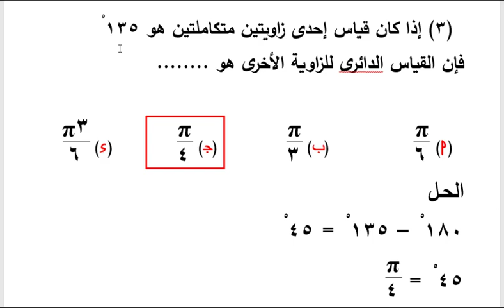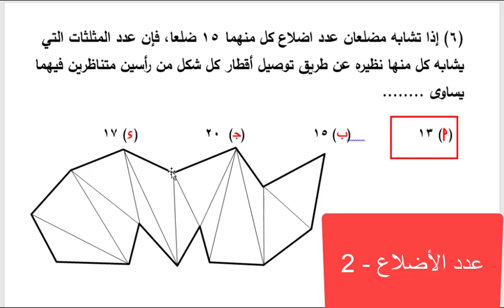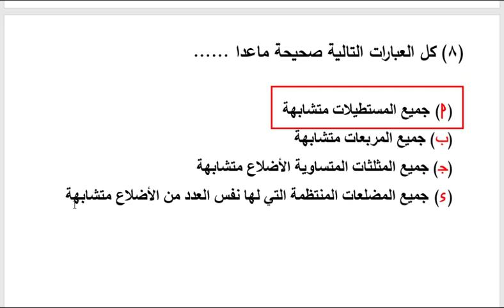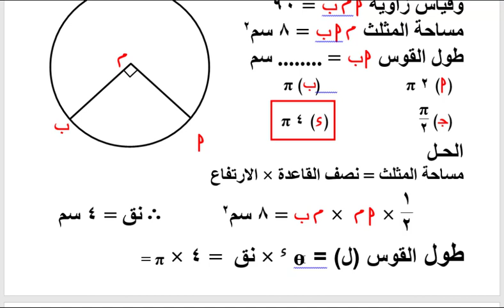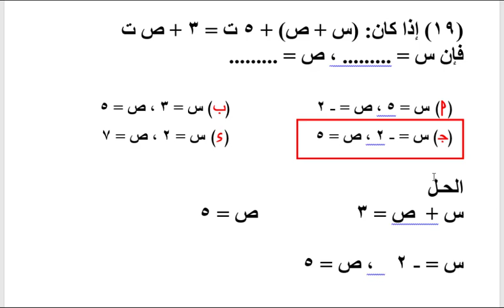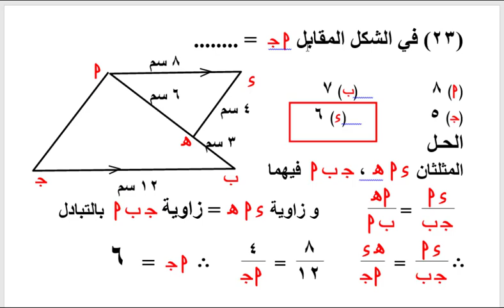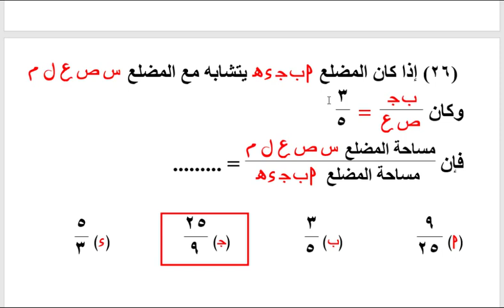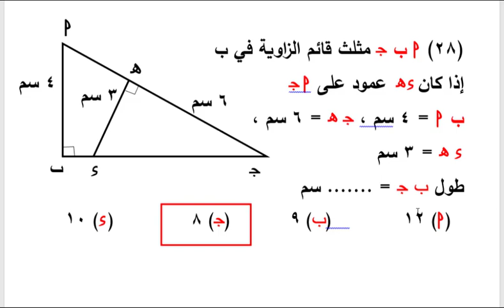الصف الأول الثانوى حل امتحان تجريبى رياضيات يناير 2021